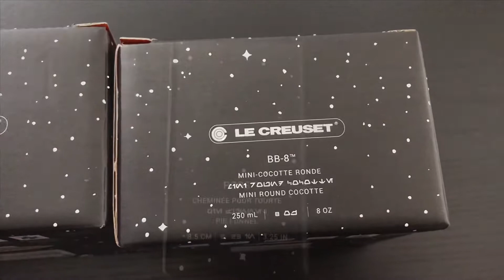LE CREUSET X STAR WARS unboxing // Ask Ink Sisters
LE CREUSET X STAR WARS unboxing